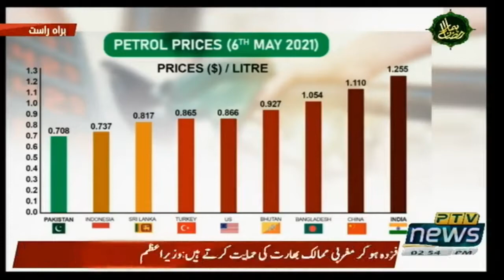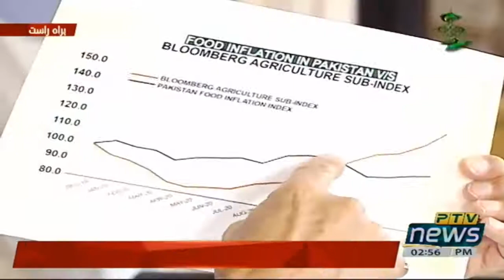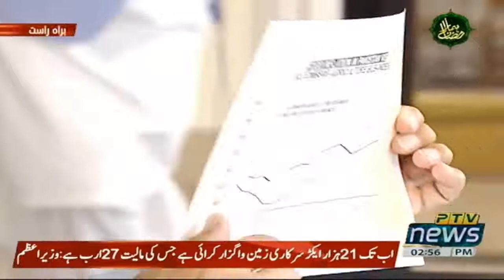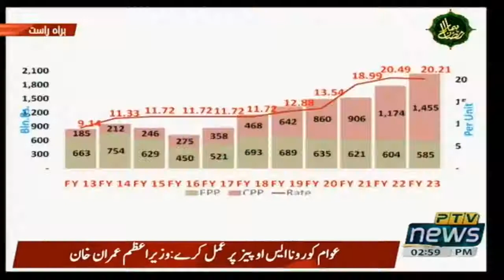Prime Minister of Pakistan Imran Khan in 3rd session of Your Prime Minister is With You (11.05.21)